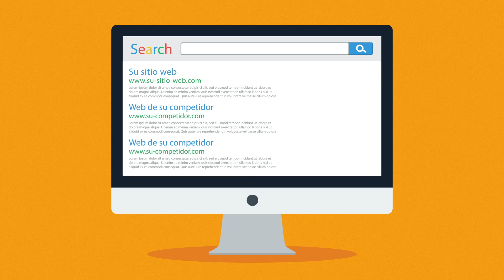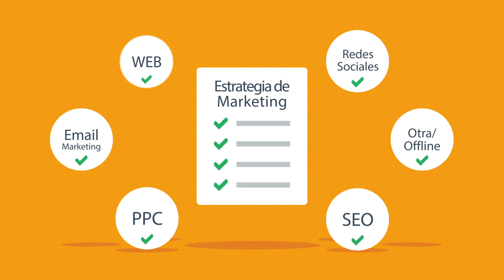Que es mercadeo en línea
En este video se muestra que es el mercadeo en línea y la mejor forma de implementarlo, por cortesía de Solved Puzzle Agency.